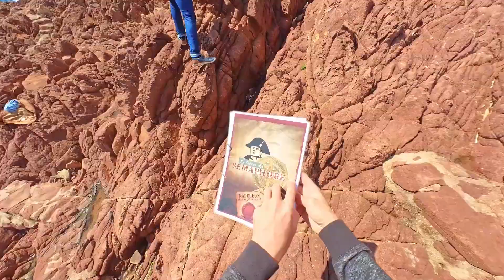Rallye aventure avec Estérel aventures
Au Dramont partez à l’Aventure afin de découvrir le trésor caché de Napoléon. Une randonnée ludique et pleine de mystère.
Venez défier vos amis ou votre famille durant cette chasse au trésor ludique au Cap Dramont.